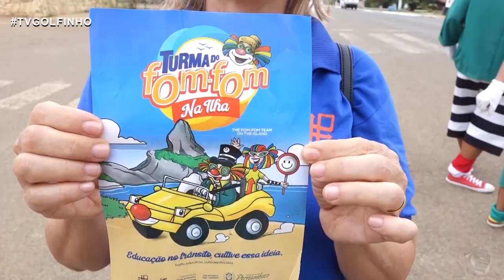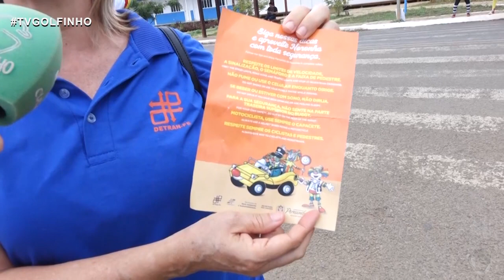Jornal da Ilha - Turma do Fom-Fom na Ilha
Matéria veiculada dia 11/12/2018 sobre a turma do fom-fom na ilha

Matéria: Clarissa Paiva
Imagens: Joseph Gomes
Edição: Clarissa Paiva